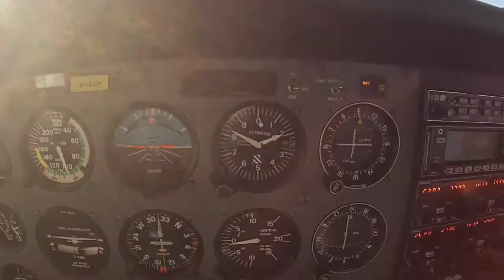VFR FLIGHT FROM BRISTOL (EGGD) TO COMPTON ABBAS (EGHA) [with ATC]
Afternoon flight from Bristol 09 to Compton Abbas 08 via Chew Valley and Gillingham and back Nic's first grass landing, and my first landing in a Cessna.